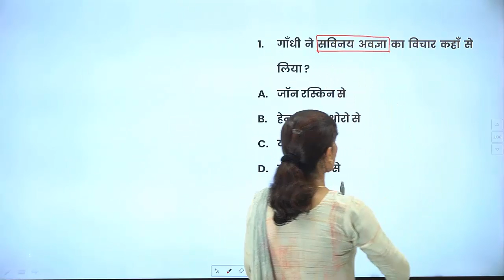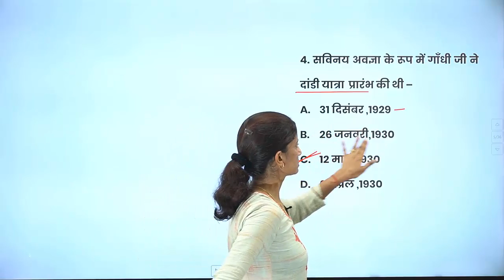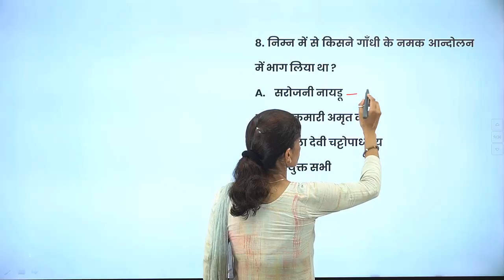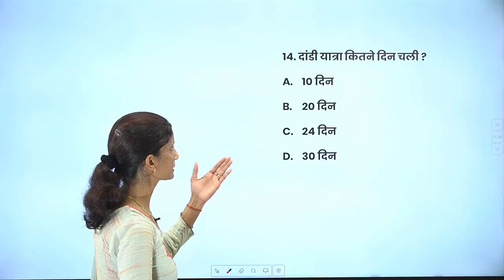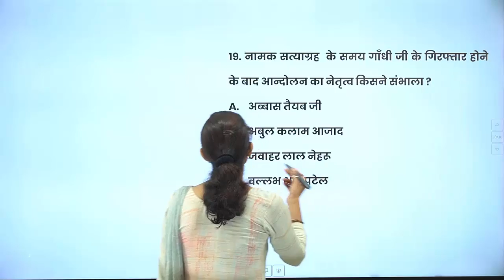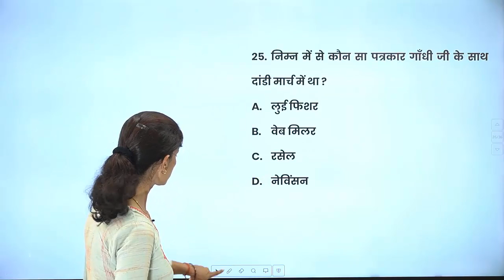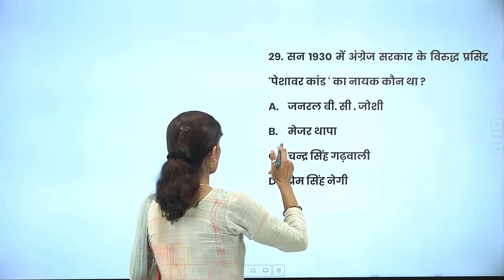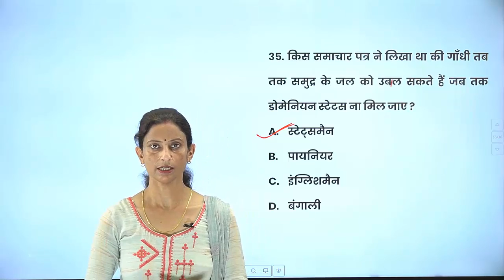UP TGT/ PGT/LT.Grade Practice Set (Modern History -भारतीय राष्ट्रीय आंदोलन) for All Teaching Exams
pathfinderstudypoint UP TGT/PGT/Lt.grade
Most Important Question Series of Modern Indian History for All Teachers Exams Recruitment Examination (उत्तर प्रदेश प्रशिक्षित स्नातक शिक्षक/ परास्नातक प्रवक्ता भर्ती परीक्षा)

Modern Indian History Series For TGT/PGT/Lt Grade Teachers
TGT History PYQ
PGT History PYQ
TGT History Previous Year Questions,
PGT History Previous Year Questions,
TGT History old Questions
PGT History old Questions
TGT History old Question Papers
PGT History old Question Papers
LT Grade Teachers old Question Papers
LT Grade Teachers Previous Year Questions
LT Grade Teachers History Previous Year Questions
LT Grade Teachers PYQ